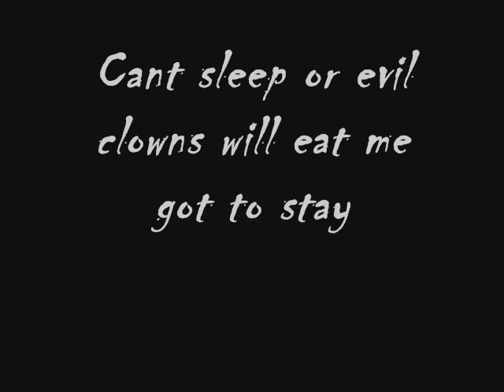Mortal kombat 1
ya i made this well hacking into mortal kombat 1 and freestyle street basket ball .. dont know the name of the song but i stole it from free style ...